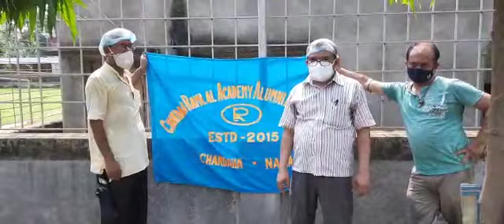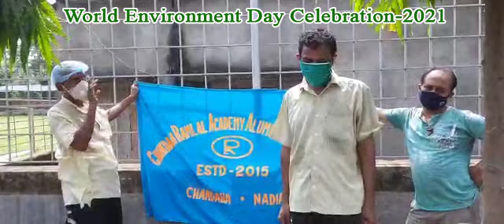World Environment Day Celebration-2021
World Environment Day Celebration-2021 by Chakdaha Ramlal Academy in collaboration with CRLA Alumni Association.